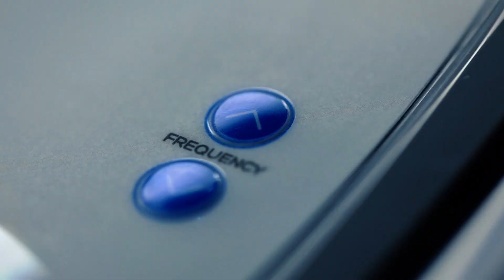Ibramed Modellata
O Modellata voltou. E está mais moderno e potente do que nunca. Prontíssimo para expandir a eficácia nos tratamentos estéticos e deixar as pacientes cada vez mais belas e felizes consigo mesmas. O aparelho consiste em promover a terapia vibro-oscilatória, que nada mais é do que a conexão de forças verticais e paralelas. Suas principais indicações são para: modelagem corporal, estimulação da drenagem linfática, flacidez pós-lipoaspiração, celulite, dor miofascial, muscular e pós-exercício físico. Tem coisa melhor do que pele hidratada e bem tratada? Então, conheça a sua mais nova aquisição para a sua clínica!
Em breve, disponível em uma revenda IBRAMED mais próxima de você